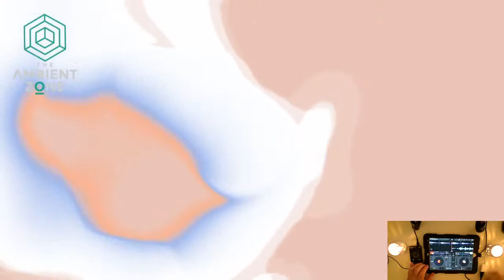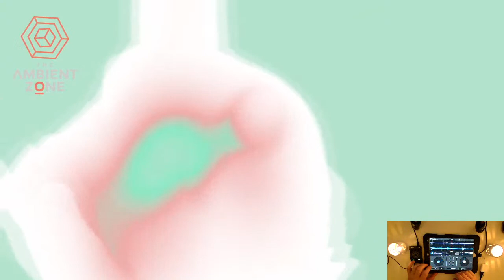Mental Health For All: Live Mindful Music Session With Digitonal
This Saturday the 10th October, to mark and support World Mental Health Day, The Ambient Zone presents Digitonal bringing you a one hour live ‘Mindful’ mix of ambient music.

Given the nature of ambient music - combining artistic inspiration, relaxation & optimism - we and our artists have worked over the years with projects aligning wellbeing and mental health with music.

We now invite you to ‘turn off your mind, relax, and float downstream’ (John Lennon) and find that space for contemplation and meditation - always so important for a healthy mind, and never more so than right now.

We hope that you enjoy your experience in the Ambient Zone.